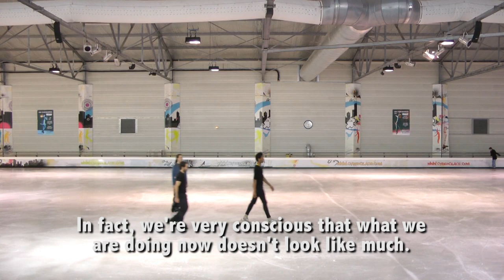Le Patin Libre - in a creation residency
A short documentary about  new contemporary approach of skating.